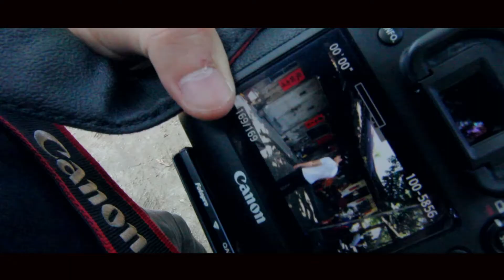De Craon_The Making of "The Trigger" [HD]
This video is about behind the scenes of the trigger. We are glad to have this opportunity to produce a short film for JCI TOYM 2015. The objective of this video is to encourage the young Malaysian between the ages of 18 to 40, whose dedication to their profession or life undertakings has resulted in exceptional achievement to take part of this awards.

Produced by:De Craon Production
Director/Editor/Cinematographer: Andy Chew
Videographer: Ronald Chan/Andy Chew
Photographer: Teo TC

Good day ahead!